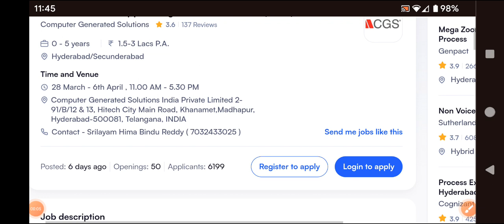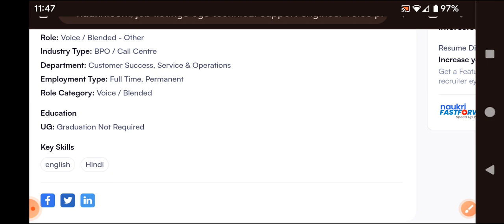Latest walk in interview CGS Hyderabad/50 vacancies/3 lakhs per annum/inter eligibility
walk in interview:Time and Venue

28 March - 6th April , 11.00 AM - 5.30 PM

Computer Generated Solutions India Private Limited 2-91/B/12 & 13, Hitech City Main Road, Khanamet,Madhapur, Hyderabad-500081, Telangana, INDIA